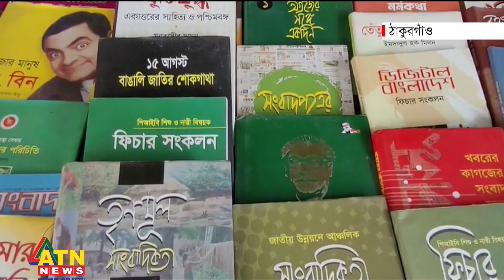ঠাকুরগাঁওয়ে শুরু হয়েছে দুই দিন ব্যাপী উপজেলা সাহিত্য মেলা | ATN News